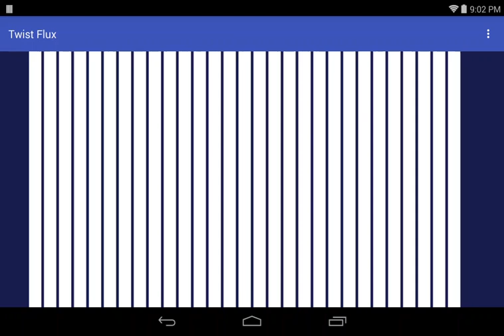Twist Flux alpha 3